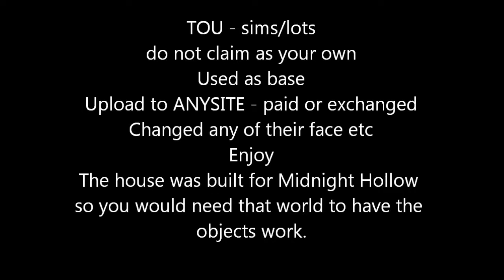House & two Sims for Download - lizsims3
Download links for the two sims in .simfile and household .simpack via launcher,
please read the post on my download tumblr for all the Custom content you need for them thank you

Thank You, and please follow my TOU.